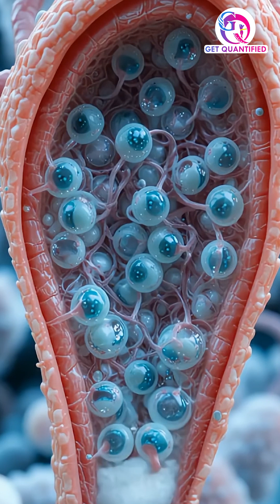Does masturbation harm your sperm quality? No — it doesn’t.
Ejaculation is a natural process, and your body constantly produces new sperm.
While very frequent ejaculation (multiple times a day) may temporarily reduce sperm count in the next 24–48 hours, it does not cause long-term infertility.

What actually affects sperm quality:

Poor sleep

Stress & anxiety

Smoking & alcohol

Being overweight

High heat exposure

Hormonal issues

Poor nutrition (low zinc, vitamin D, omega-3, antioxidants)

So, remember — masturbation isn’t the enemy. Unhealthy habits are.
Choose science over myths.